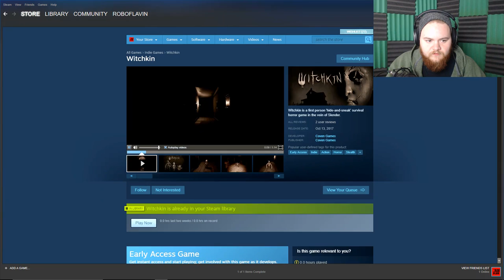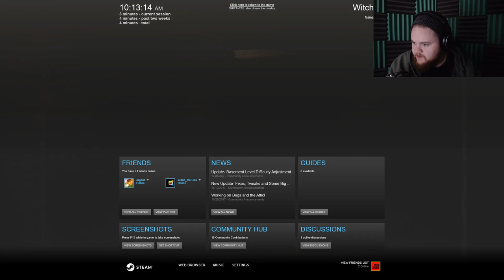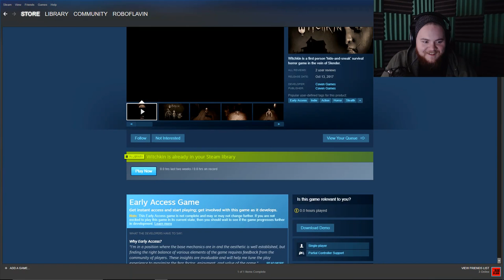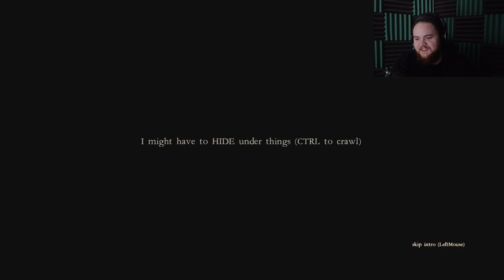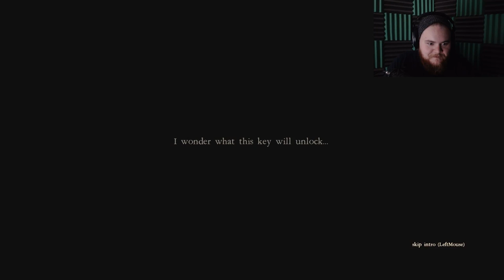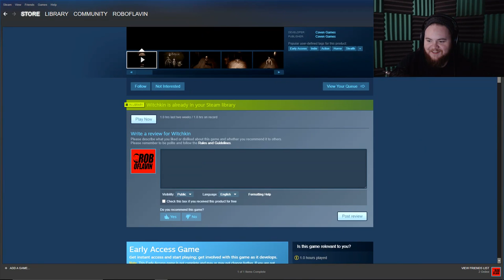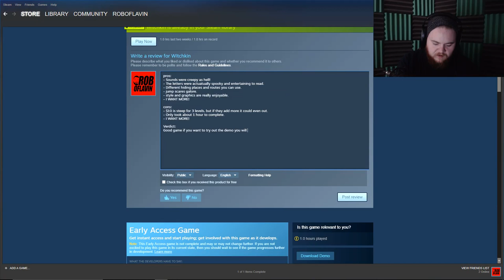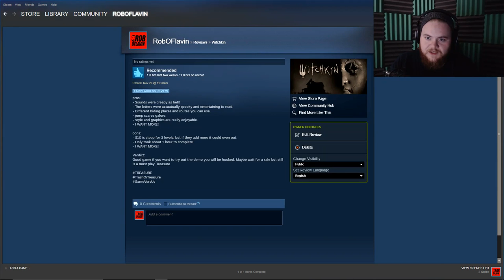Witchkin | Trash Or Treasure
Witchkin is a first person 'hide-and-sneak' survival horror game in the vein of Slender.

♦ Extra Life | Play Games. Heal Kids.

♦ Music Credit